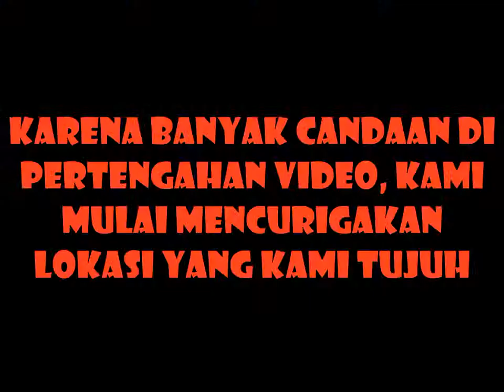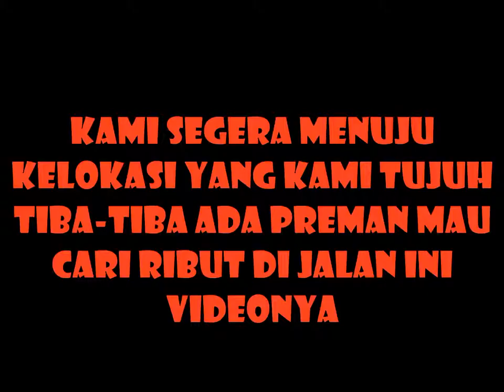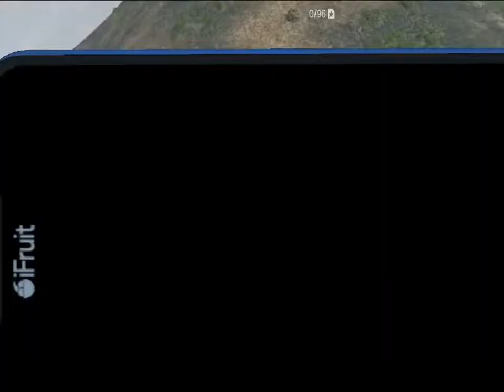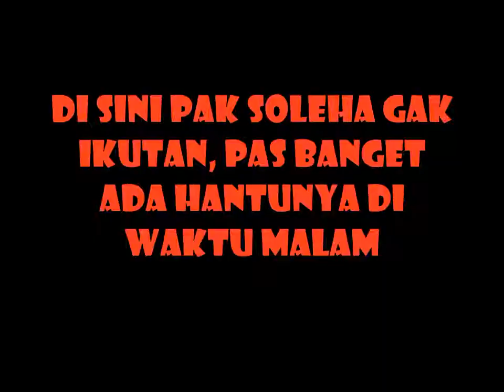Mencari Hantu Di Los Santos GTAV Online Indonesia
Description :
mau cari hantu sampai nyasar ke tempat lain hahahahahaha

Jadwal Upload Video Setiap Hari :
1 Hari Video MTASA Roleplay
1 Hari Video GTA V Online Mission
1 Hari Video GTA V Freemode
1 Hari Video Roblox